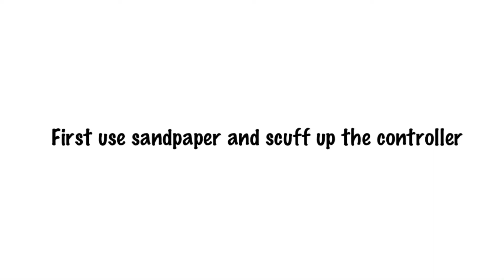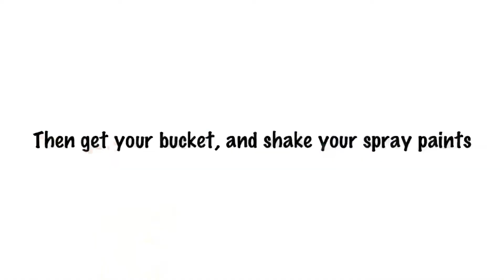Hydro dipping a ps4 controller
Follow me and blonde’s insta oowweenn123 and gs1120_368